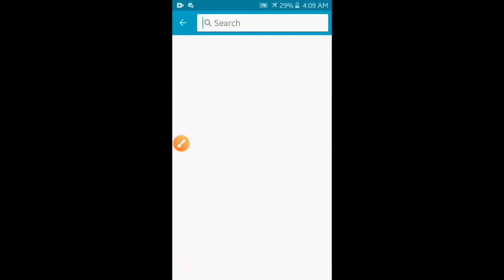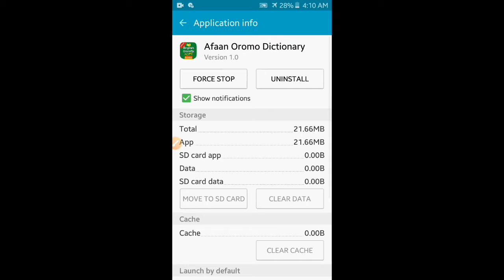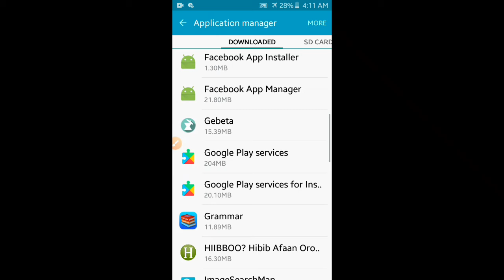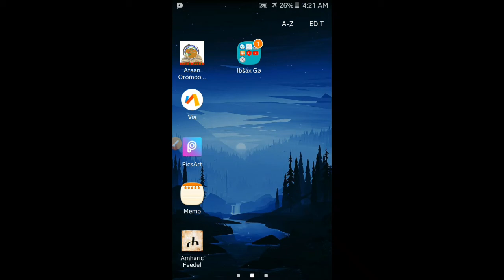Furmaata bilbilli kee guutee si rakkiisuuf || how to full storage your mobile solution ||Ibsa Appa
■■■■■《|| Ibsa Apps ||》■■■■■
I happiness you come this to at my youtube channel official |🌟Ibsa Apps🌟|
Tutorial , education, tutorial, editing, tips, .

||☆☆Thanks ☔

■■■■■■《|| Ibsa Apps ||》 i hope
Baga nagaan dhuftaan gara YouTube channel keennatti ||🌟Ibsa Apps🌟|| yeroo jalqabaaf gara channel kanatti dhufuu keetiif baay'ee baay'ee tokko gammaadeera YouTube channel keenya
Gochuun nu ciinaa/bukkee dhaphaa sinin jenna
              ||☆☆Thanks ☔

Wa hundaaf guddaa⬇⬇⬇⬇
                                     ||☆Galatooma☆||

More info share now